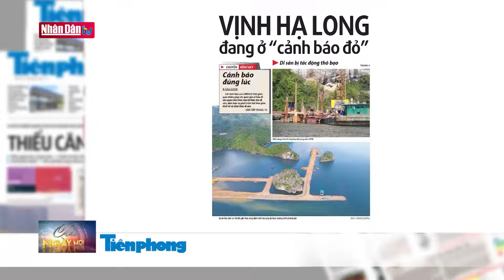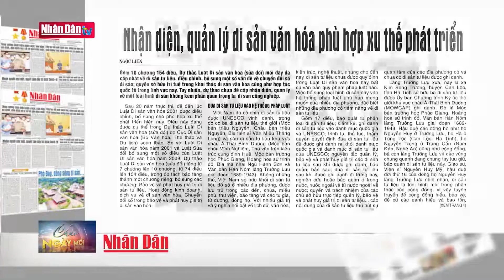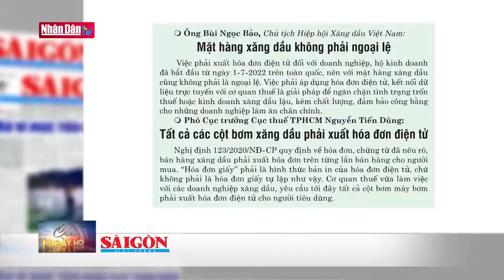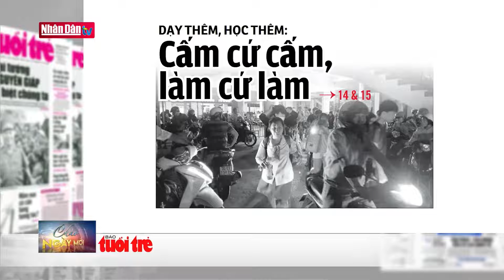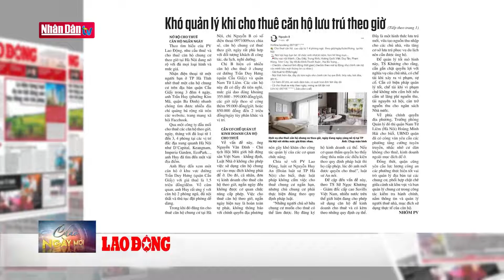Vịnh Hạ Long đang ở "cảnh báo đỏ" | Điểm báo ngày 22/11 | Đảng với Dân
Mới đây, tạp chí du lịch nổi tiếng của Mỹ Fodor’s Travel sau khi công bố danh sách “Go list” (các điểm đến nên ghé thăm trên thế giới), họ đã công bố danh sách “No list 2024” (các điểm nên dừng ghé thăm trên thế giới) gồm có 9 điểm đến. Trong đó có vịnh Hạ Long của Việt Nam.
“No list 2024” được đưa ra dựa trên các tiêu chí chính gây ảnh hưởng đến du lịch: quá tải khách, tạo rác thải, chất lượng và nguồn nước, những điều gây hại cho điểm đến và ảnh hưởng đến cuộc sống của người dân địa phương. Vịnh Hạ Long của Việt Nam được nhắc đến ở tiêu chí “tạo rác thải”.